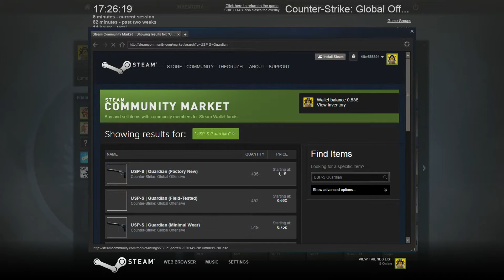CS:GO CASE OPENING Ft. killer555393 | 02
Counter Strike is all about skills and luck. We are gonna test my luck by opening these cases and grab all the loot we can get from it. Did we waste our money or will we prevail?!